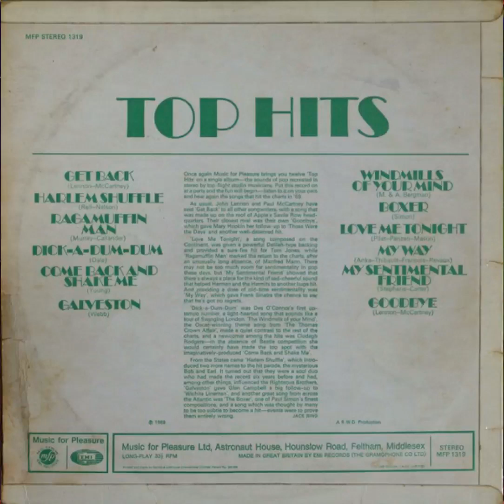06 Noel Harrison Windmills Of The Minds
Top Hits an " MFP " Music for pleasure album from 1969 but with a little difference to change original artists. Have fun